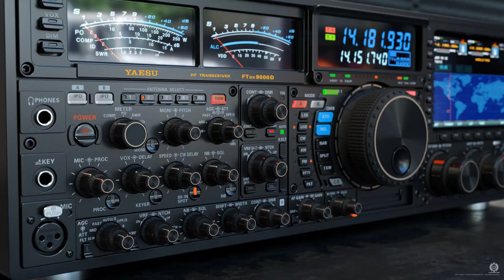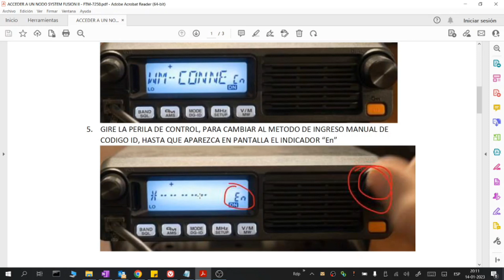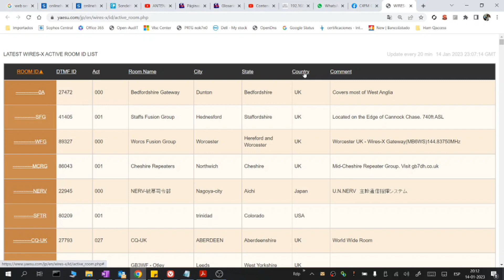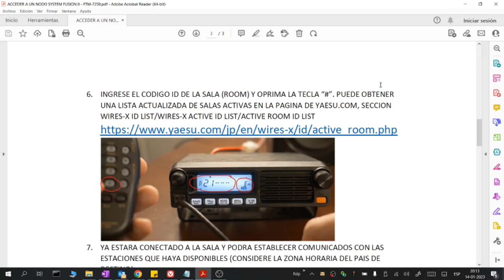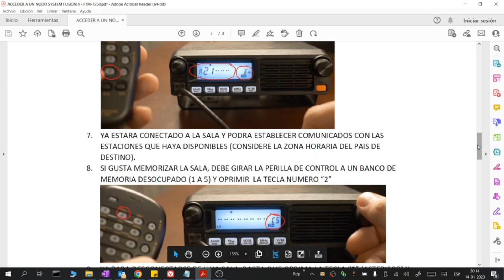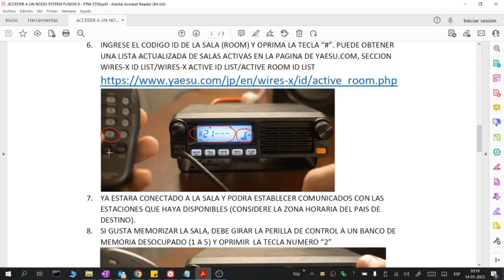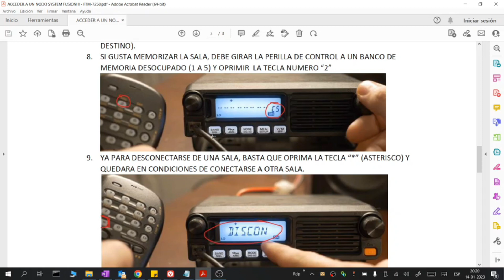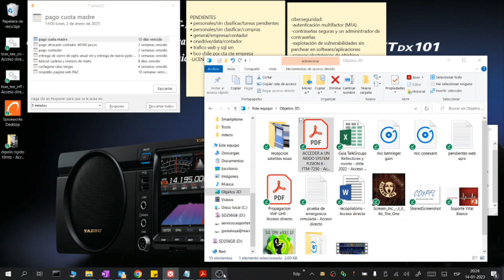#49 wires x desde FTM7250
Describe como usar la función Wires-x, conexión a nodo, acceso a un room (sala), cambio de room, acceso a los contenidos del nodo o de un room, en un equipo Yaesu FTM-7250.